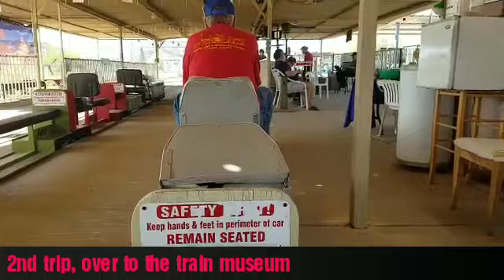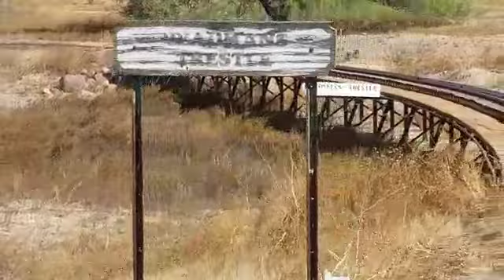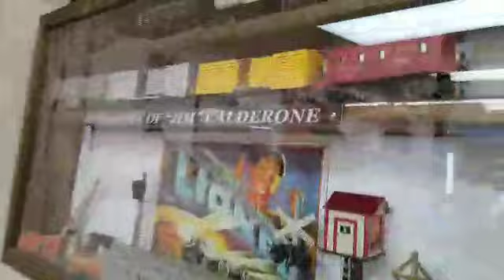More Mini Train Riding on My Birthday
11/3/2019 Another train ride